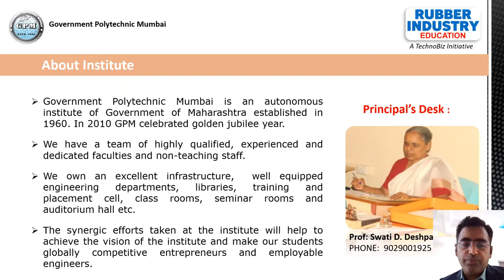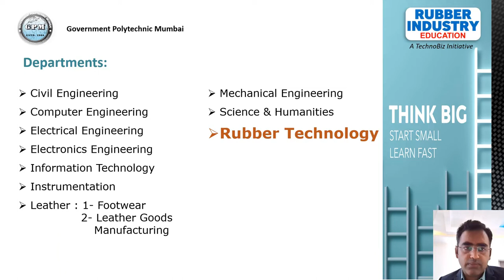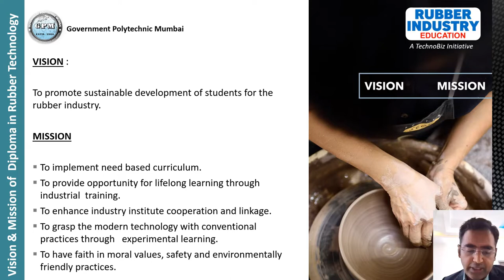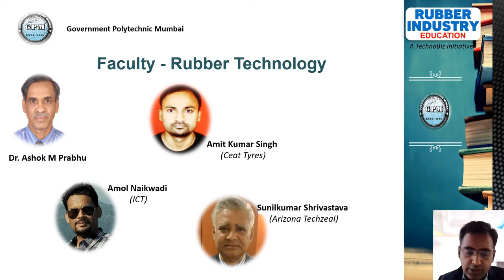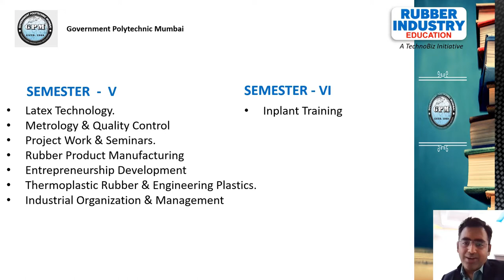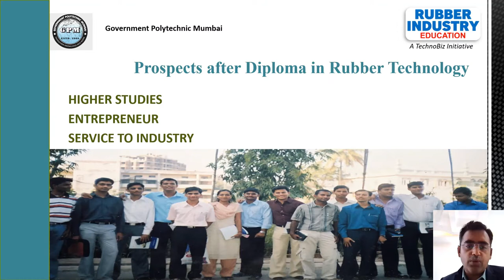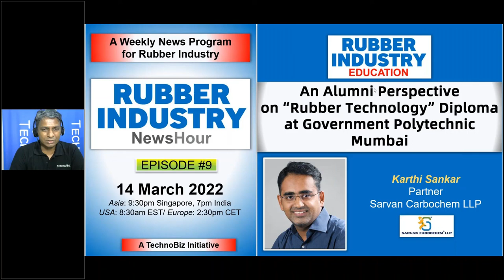Rubber Industry Education : Government Polytechnic Mumbai (GPM), India